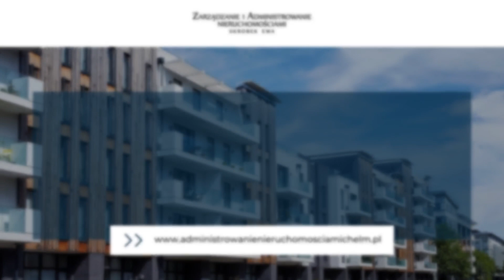Zarządzanie nieruchomościami Chełm Ewa Skrobek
ZarządzanieNieruchomościami jest specjalnością firmy należącej do Ewy Skrobek. Na rynku istnieje ona od 2009 roku, a siedziba znajduje się w Chełmie, w województwie lubelskim.

Firma oferuje usługi związane z zarządzaniem i administrowaniem nieruchomościami. Zapewnia między innymi obsługę najmu, inwentaryzacje nieruchomości, świadectwa charakterystyki energetycznej i pogotowie techniczne. Oprócz tego działalność zleca roboty remontowe i konserwacyjne, w tym przeglądy techniczne.

Dodatkowo firma oferuje obsługę finansową, księgową, techniczną i prawną.

Zapraszamy.